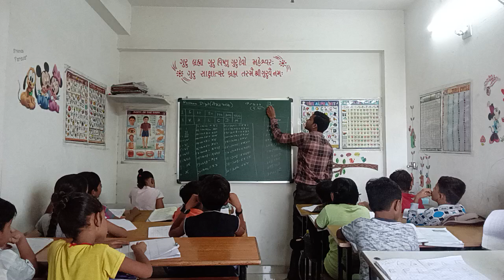आज बच्चों को पढ़ाए रोमन अंक | TANVI GROUP TUITION| DD VLOG TANU | PART 1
आज बच्चों को पढ़ाए रोमन अंक | TANVI GROUP TUITION| DD VLOG TANU

TANVI GROUP tuition TUITION

tudent punishment
slap punishment school
school video
hand canning punishment in tuition class
hand canning punishment in tution class
hand canning punishment school
hand cannon
daily tuition vlog
tuition class
tuition vlog
tuition
tuition tuition